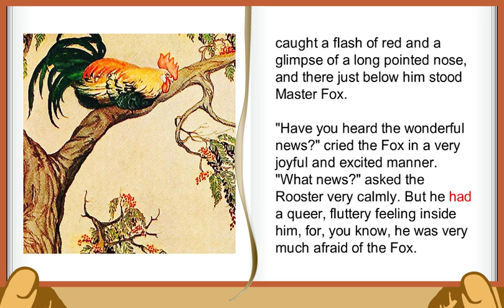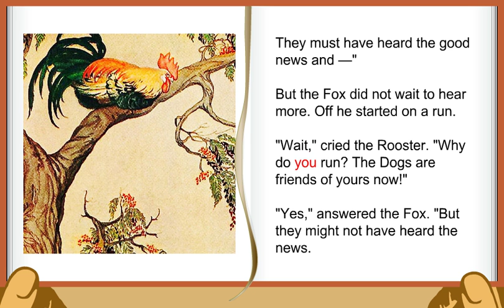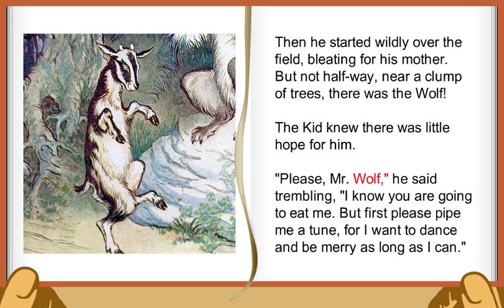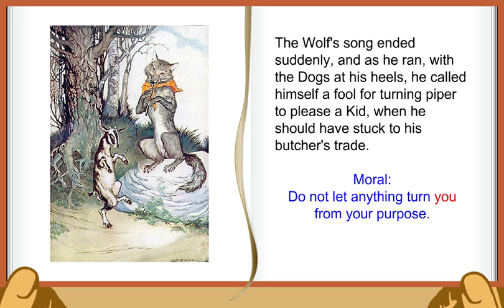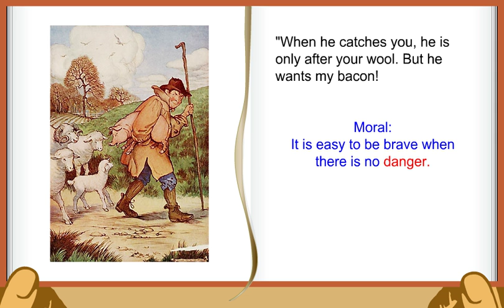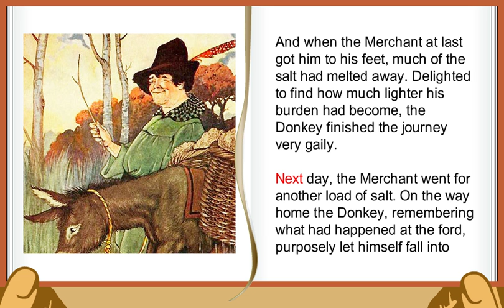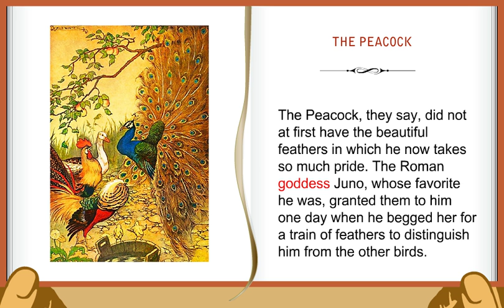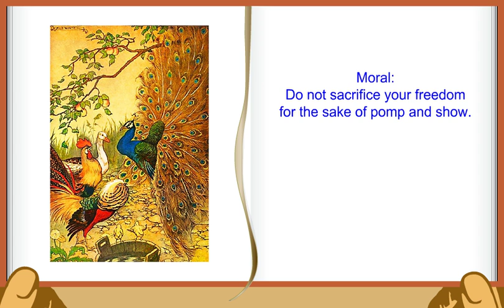Aesop Fables Volume 1